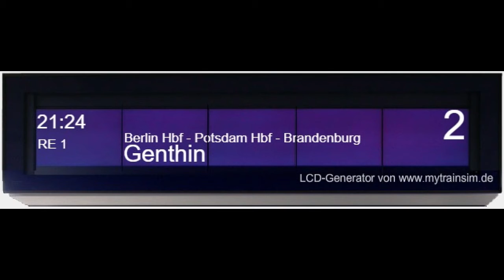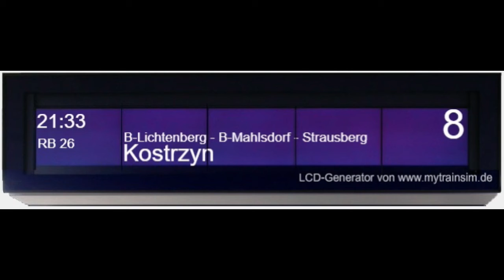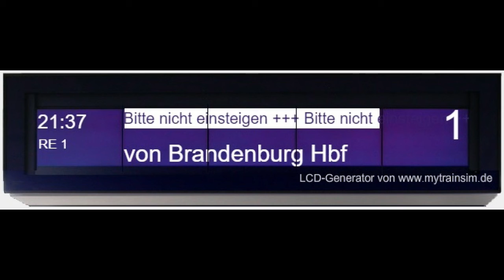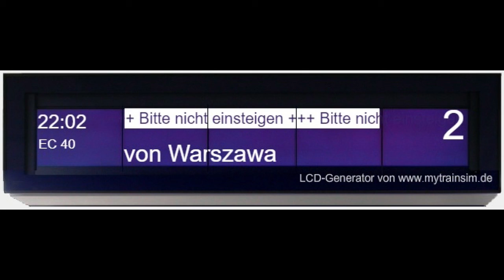Ansagen in Berlin Ostkreuz vom 03.08.2020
Um die Blechelse noch etwas festzuhalten, war ich mal Abends am Bahnhof Ostkreuz in Berlin und habe einige Ansagen aufgenommen. Die RB nach Kostrzyn sagt sie seit einiger Zeit wieder in landestypischer Aussprache an vorher sagte sie immer Küstrin, schade nur das sie immer noch Warschau sagt. Warszawa Wschodnia wäre doch viel schöner. Eigentlich dachte ich euch auch die Ankunftsansage für den Railjet 257 von Graz Hbf präsentieren kann, aber leider kam da nix... und der Zug war plötzlich da.